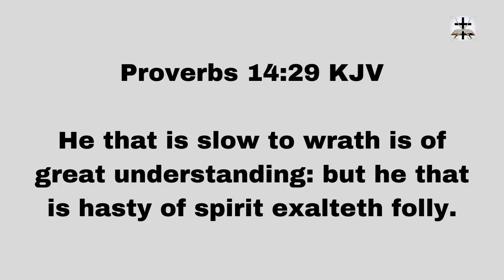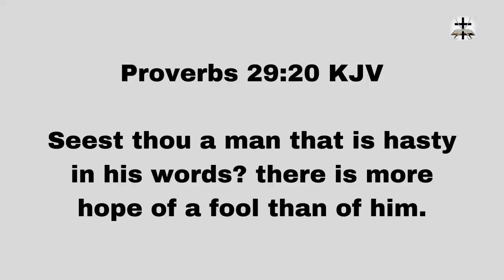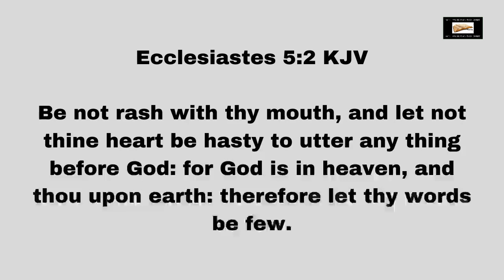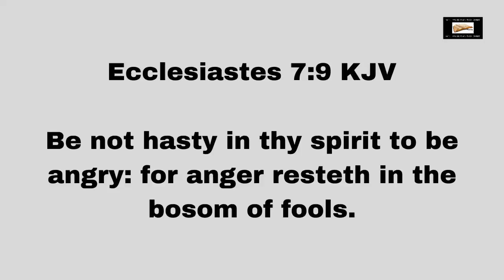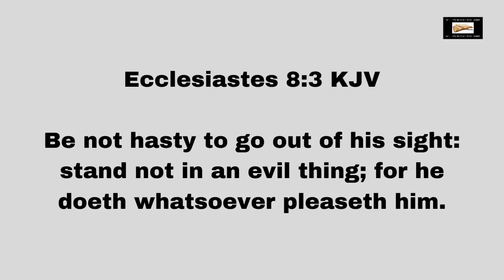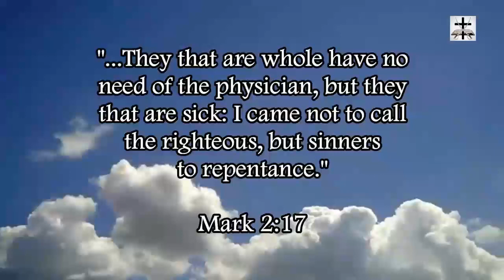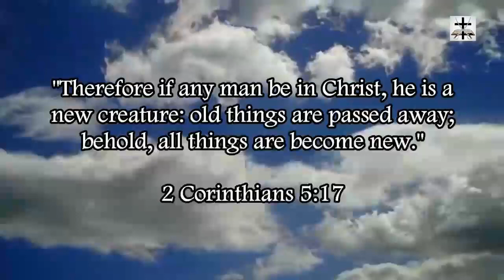Public Apology & Repentance